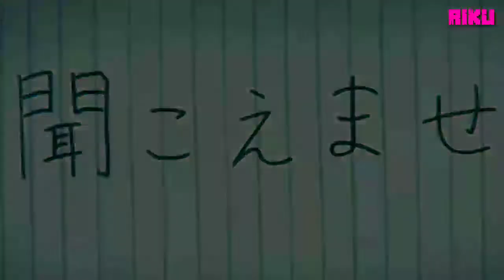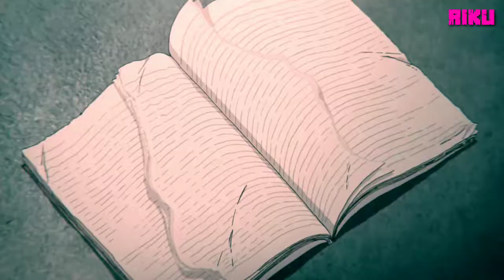Koe No Katachi 「AMV」- Why do I